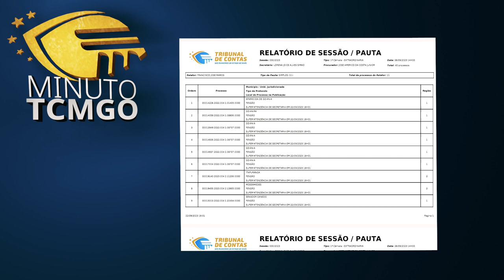Minuto TCMGO - Primeira Câmara (26/09/23)